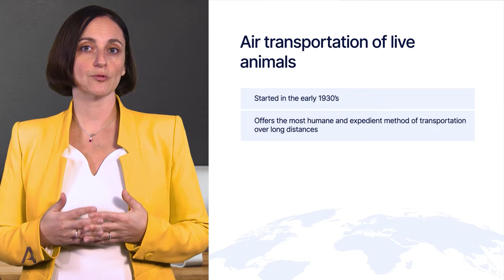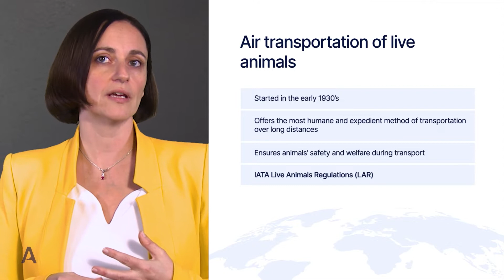Air Transportation of Animals | Aeroclass Lessons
There are some exceptions for air transportation of animals - have you ever wondered why bulldogs can't fly on airplanes? Let's explore.